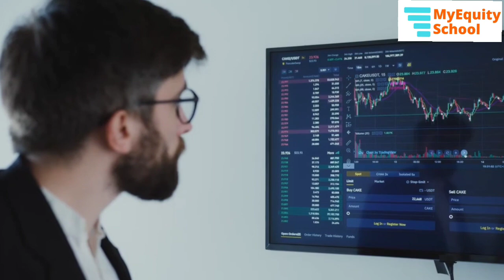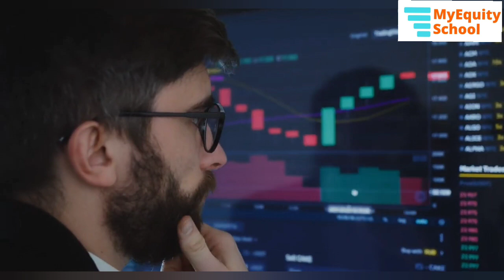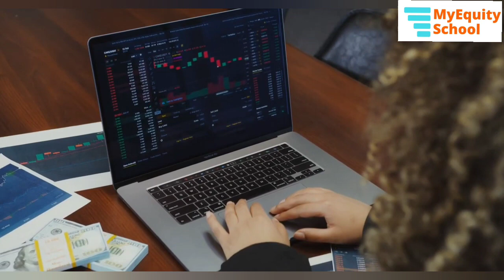myequityschool What is Swap ?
in this video we have explained Swap
types of swap